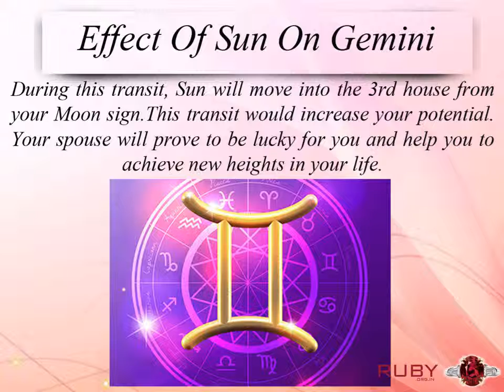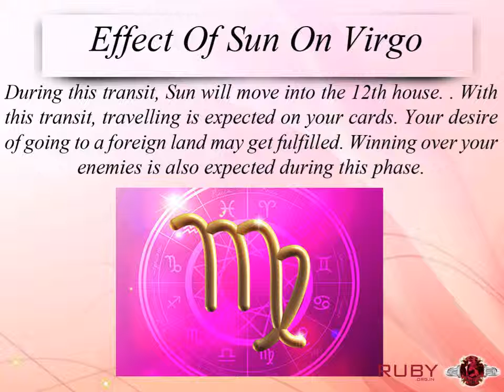Effect of Sun Transits on All Zodiac Signs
Sun is the main source of Light and ruby gemstone relates to planet Sun. Sun Spends around 1 month in each sign before it transits to the next. Sun is said to bring positive results for the native if it is placed in 3rd, 6th, 10th, and 11th house from natal Moon. Here, I am presenting the Video showing the effects of Sun Transit on all other Zodiacs